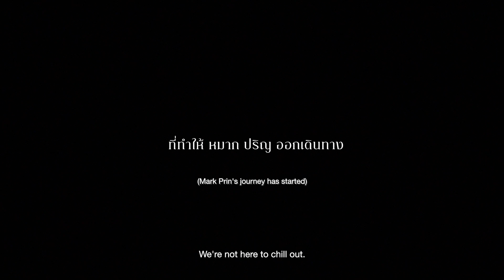Teaser EP.2 Landmark | Cave Trip กับการเดินทางสำรวจถ้ำ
เขื่อนเชี่ยวหลานหรืออีกชื่อหนึ่งที่เรียกันก็คือเขื่อนรัชชประภาเป็นอีกสถานที่ท่องเที่ยวอีกที่ ที่ขึ้นชื่อของภาคใต้และทริปนี้หมากจะพาไปเที่ยว สำรวจ กับ 3 ถ้ำขึ้นชื่อของเขื่อนเชี่ยวหลานกัน

วันที่ 9.06.22 เวลา 19.00 น.
ที่นี่ที่เดียว….แล้วเจอกัน